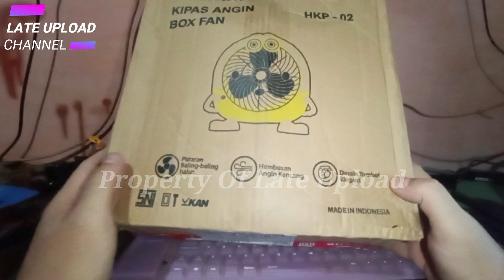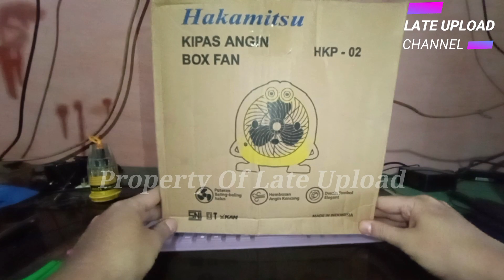REVIEW : KIPAS ANGIN HAKAMITSU (KARAKTER MINION)